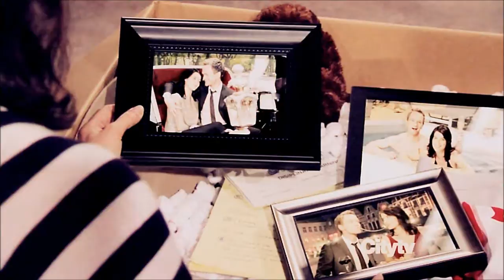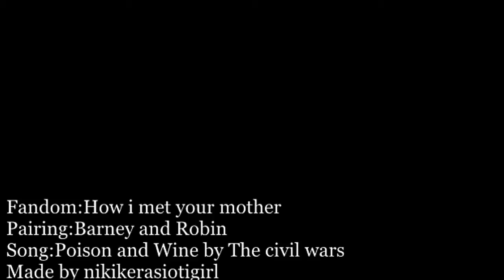Barney & Robin II I don't love you but i always will...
''I don't have a choice,but i still choose you...''

One more video that i've made for this couple!I hope you like it!I'm into in new fandoms right now so i will make videos soon about them!